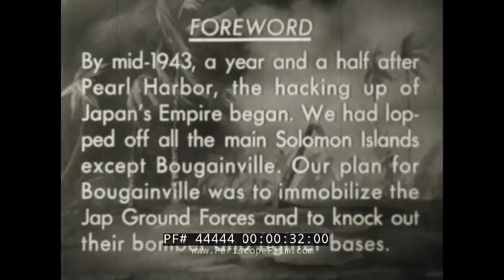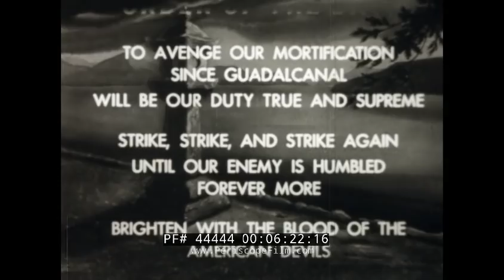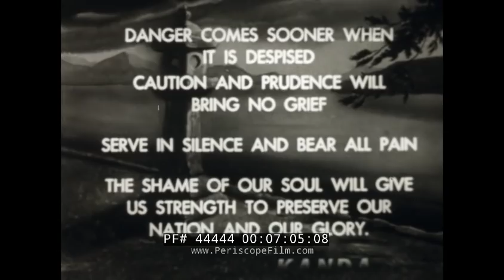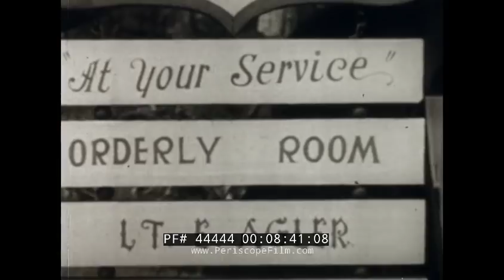WORLD WAR II BOUGAINVILLE CAMPAIGN OPERATION CARTWHEEL NEWSREEL 1943 44444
This film BOUGAINVILLE A STEP TO VICTORY presents the Bougainville Campaign starting in mid-1943, as Allied planes began bombing the Solomons. At 1:10, troops are seen loading up at Guadalcanal, to head towards Bougainville. The beach assault is seen at 2:15, with the landing on November 3, 1943. The battle that follows is a heated one, with troops backed by tanks and flamethrowers advancing into the jungle and taking heavy casualties. Maps are read in the field at 5:30, with plans to assault the Japanese 6th Division. The Japanese attack is repulsed and the film ends with images of the graves of U.S. troops, as well as images of a rear area where troops relax and enjoy entertainment from the USO, a "Radio City" area, and even at 9:00 some surfing.

The Bougainville Campaign was a series of land and naval battles of the Pacific campaign of World War II between Allied forces and the Empire of Japan. It was part of Operation Cartwheel, the Allied grand strategy in the South Pacific. The campaign took place in the Northern Solomons in two phases. The first phase, in which American troops invaded and held the perimeter around the beachhead at Torokina, lasted from November 1943 through November 1944. The second phase, in which primarily Australian troops went on the offensive, mopping up pockets of starving, isolated but still-determined Japanese, lasted from November 1944 until August 1945, when the last Japanese on the island surrendered. Operations during the final phase of the campaign saw the Australian forces advance north towards the Bonis Peninsula and south towards the main Japanese stronghold around Buin, although the war ended before these two enclaves were completely destroyed.